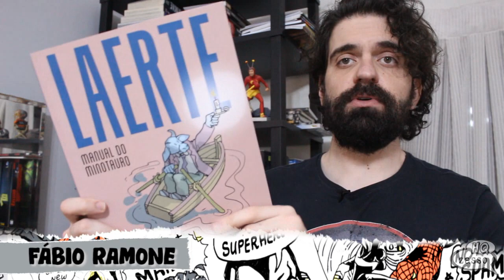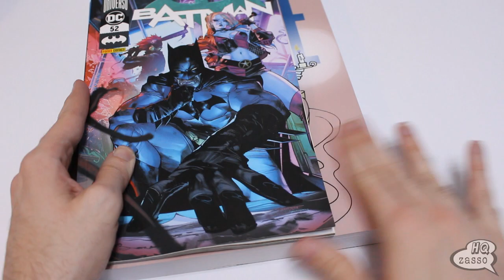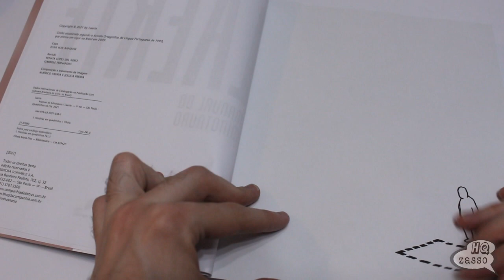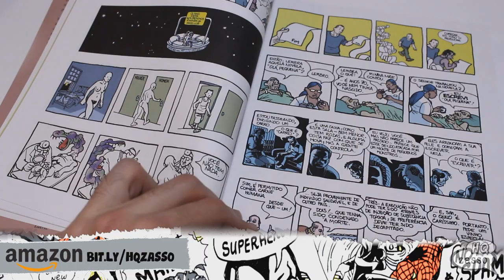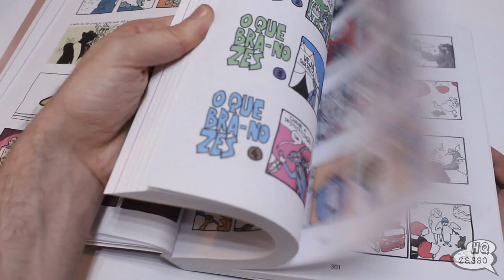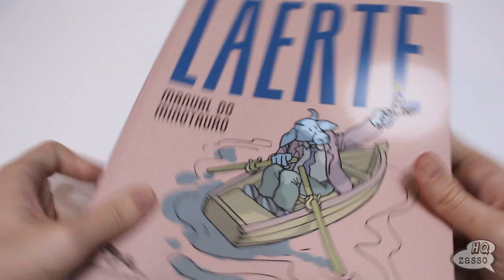Manual do Minotauro - LAERTE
Compre o quadrinho do vídeo no link abaixo:

GRUPO TELEGRAM:
🗣BATE-PAPO